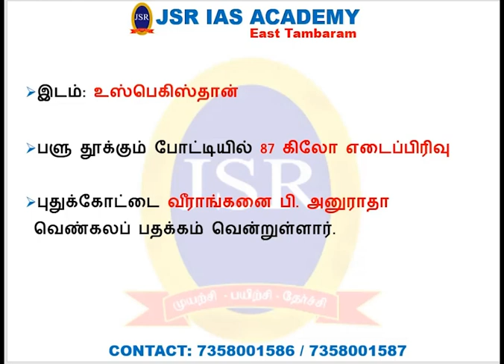தினசரி_நடப்பு_நிகழ்வுகள்_(18-12-2021)|Daily_Current_Affairs|TNPSC_Class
20%_Discount_Admission_open_for Group-I,II,IIA,IV&VAO
Offline_classes & # Online_Classes

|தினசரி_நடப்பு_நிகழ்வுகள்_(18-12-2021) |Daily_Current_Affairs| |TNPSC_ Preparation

TNPSC_GroupI_II&IIA_4_VAO _Books(Tamil/English)
புத்தகம் வாங்க தொடர்புக்கு :
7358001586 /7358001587